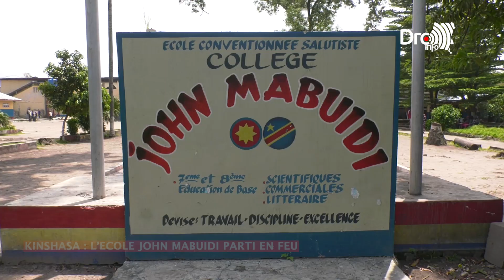🔥MOTO EPELI NA ECOLE MABUIDI, ⎮LE MICRO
Pour revoir cette vidéo :